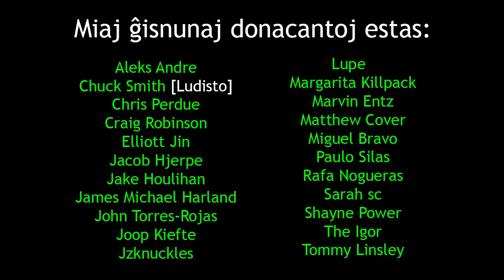Amikumu Campaign Update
en: In this film, I give a campaign update.
eo: En ĉi tiu filmeto, mi ĝisdatigas vin pri la kampanjo